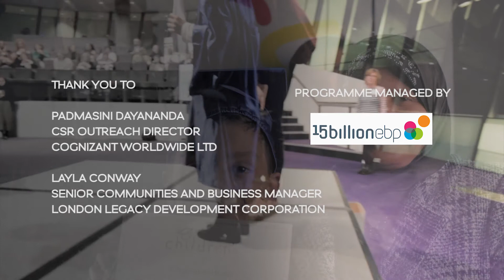Welcome to East London Children's University - Aleena's Story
An introduction to the real impact of East London Children's University, following Aleena on her journey.